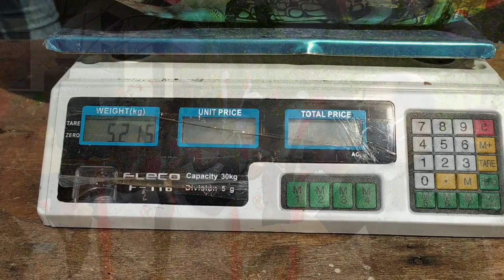Masyarakat Desa Guwang menukarkan sampah plastik dengan beras melalui Bank sampah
Masyarakat Desa Guwang menukarkan sampah plastik dengan beras melalui bank sampah 30 agustus 2020.